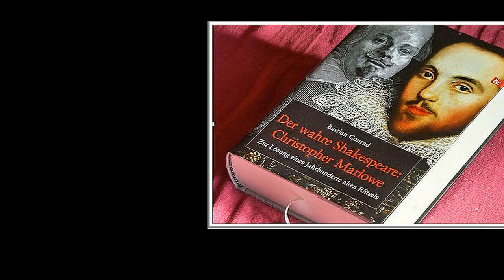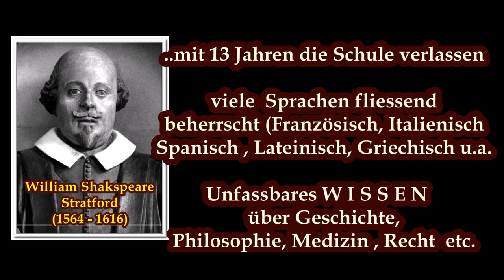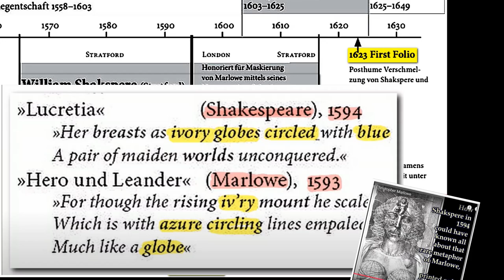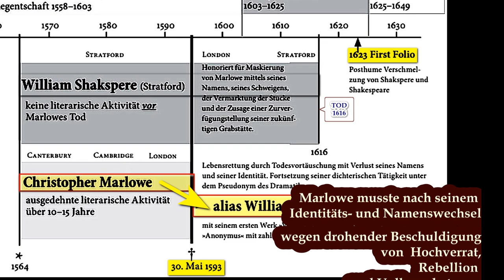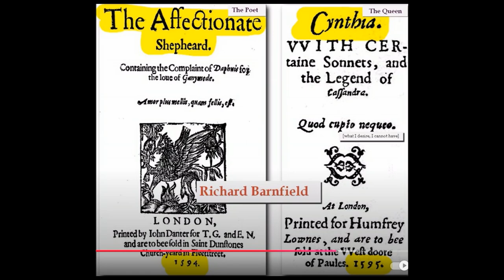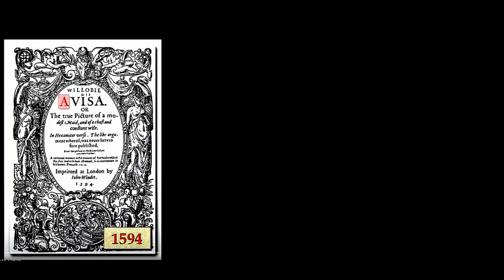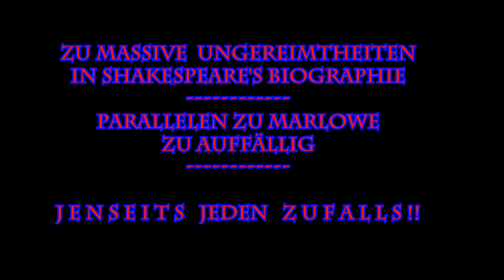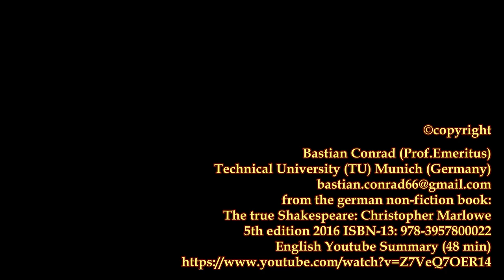Wer war Shakespeare wirklich? 1.,erste DEUTSCHE Version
Besprechung des Youtube Videos mittels AI (notebookLM)